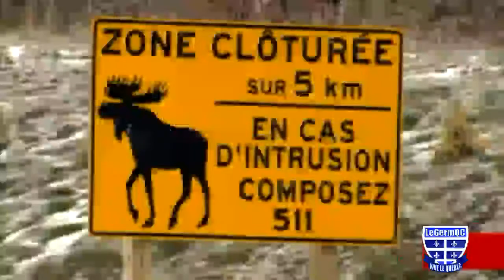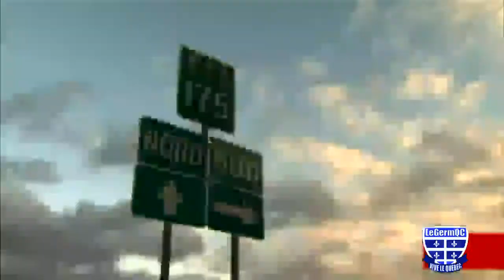Les Grands Projets Québécois - La rénovation de nos autoroutes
Documentaire québécois. La route 175 (R-175) est une route nationale québécoise d'orientation nord/sud située de part et d'autre du fleuve Saint-Laurent. Elle dessert les régions administrati.

Documentaire québécois. Les premières autoroutes québécoises furent construites à la fin du gouvernement du premier ministre Maurice Duplessis. L'autoroute des Laurentides fut la première.

Série documentaire traitant des méga-projets québécois.

Documentaire québécois. Échangeur Turcot: échangeur autoroutier construit sur trois étages, en 1966, au sud-ouest de l'île de Montréal, au Québec. Il fut ouvert à la circulation le.